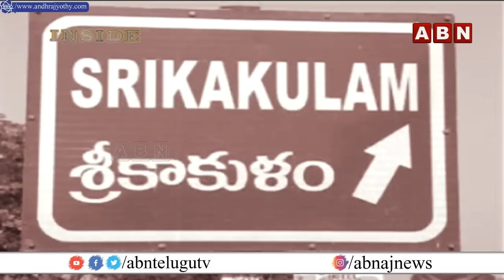మాట తూలుతున్న ధర్మాన.. కాంట్రవర్సీ వ్యాఖ్యలతో చిక్కులు | Dharmana Prasada Rao | YCP | ABN